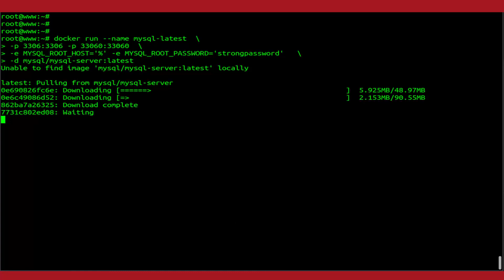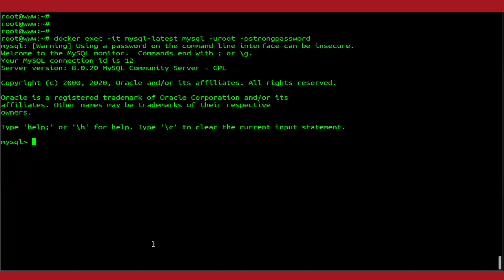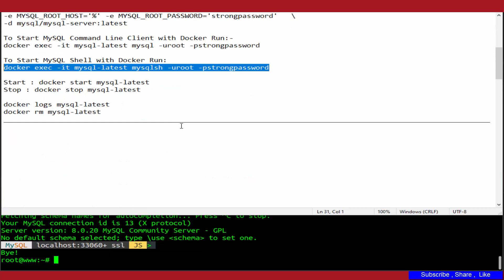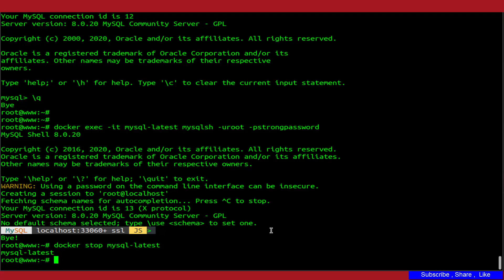How To Run MySQL on a Docker Container On Ubuntu 20.04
in This Video You will Learn" How To Run MySQL on a Docker Container On Ubuntu 20.04 LTS"

MySQL is a widely used, open-source relational database management system (RDBMS).

Docker is an virtualization software that performs operating-system-level virtualization.